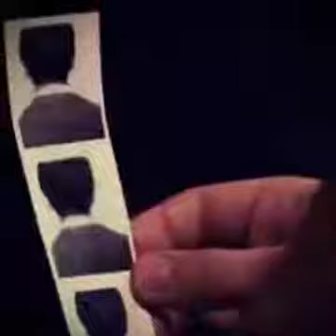Mr Bean THUG LIFE _ Funny comedy _ Mr bean comedy